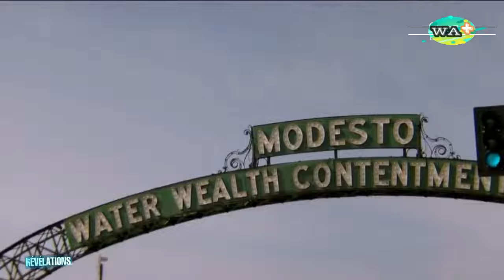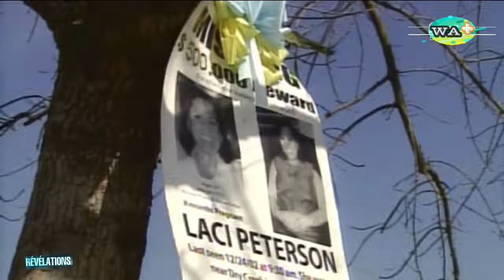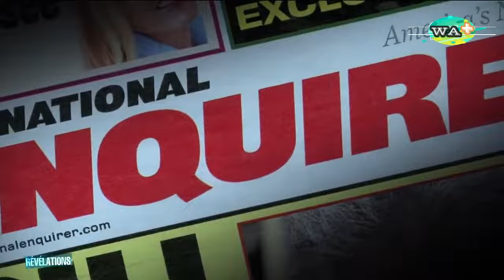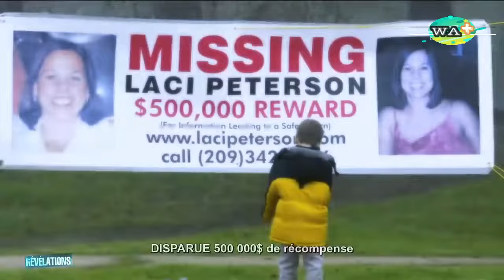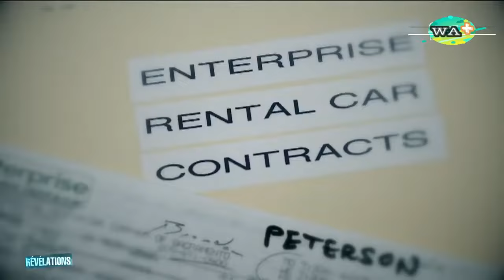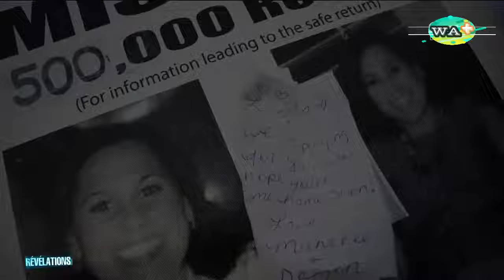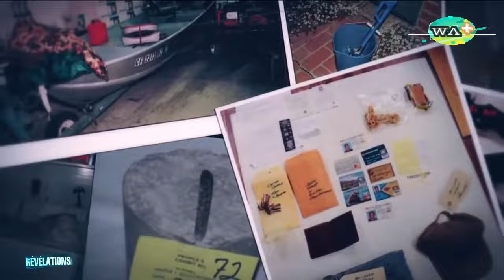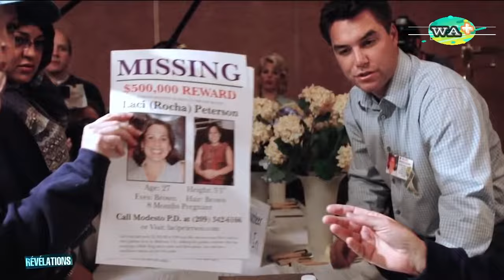L'affaire Laci Peterson : Homicide conjugal